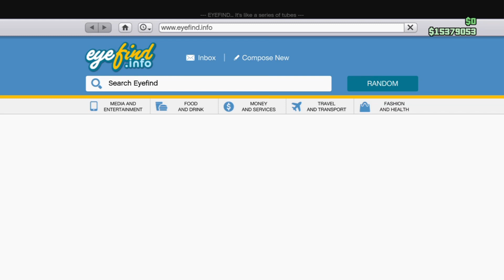Overflod Entity MT purchase and customization | GTA Online